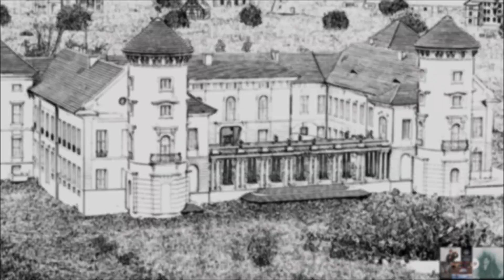Innovation in Art I AI and LAB Artists Grafik Designs Filmstudio Ludewig Galerie Part 48